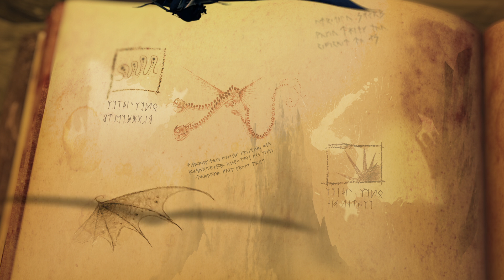Dragons: Gift of the Night Fury - Blu-ray Menu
Blu-ray Menu from Dragons: Gift of the Night Fury Blu-ray.